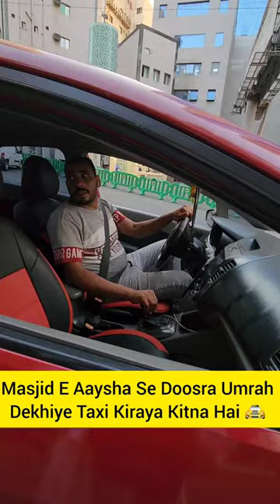Masjid E Aaysha Tak Taxi Kiraya 🚖🧐 | मस्जिद ए आयशा से दूसरा उमरा 🕋 | مسجد عائشہ سے عمرہ